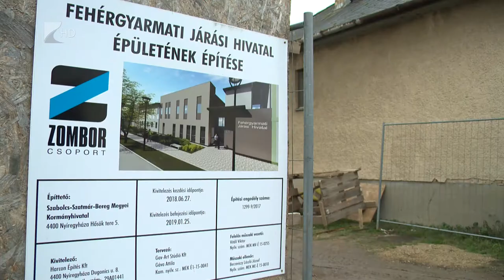Tízmilliárdos fejlesztési csomag - Kölcsey Tv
Iskolafejlesztés, útépítés, új járási központ - közel tízmilliárdos fejlesztési csomag valósul meg a következő években Fehérgyarmaton. A cél nem csupán a település fejlesztése, hanem járási központként a térség fejlődésének az előmozdítása és a lakosság helyben tartása a gazdaság erősítésével, új munkahelyek teremtésével és a különböző ellátásokhoz való hozzáférés biztosításával.